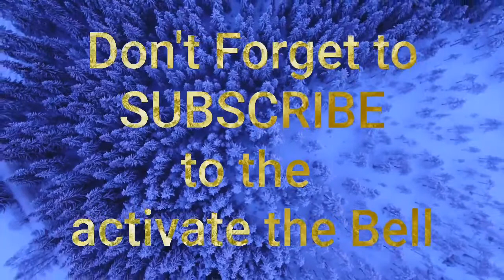A glimpse of the content offered by the channel Watch and enjoy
The video explains the topics presented by the channel, such as nature videos, beautiful flowers, calm rain, and music that helps to relax and enjoy, helps to sleep and study